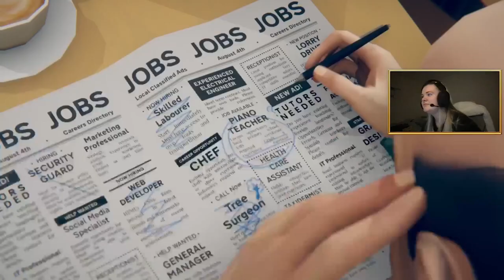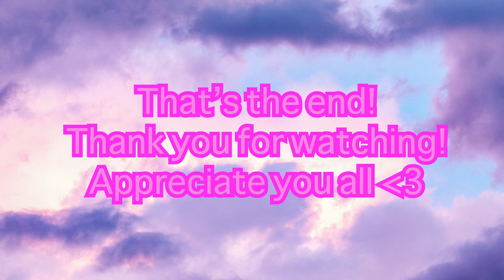LAST STOP FINALE!!!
Hey!

HERE IS THE FINAL CHAPTER OF LAST STOP!

Hope you enjoyed the series. I did :)